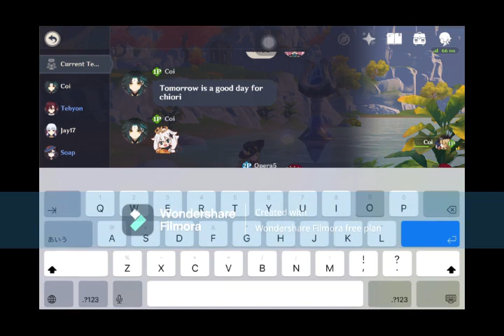Latest Co-oops Genshin Moments: Mar. 13, 2024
Give me a Comment on what your thought about my video it does help me to improve what kind of viewers want

この動画が面白かったですか？ コメントで感想を聞かせてくれると、もっとみんなが喜ぶ動画を作れるヒントになります。 最後まで見てくれてありがとう！